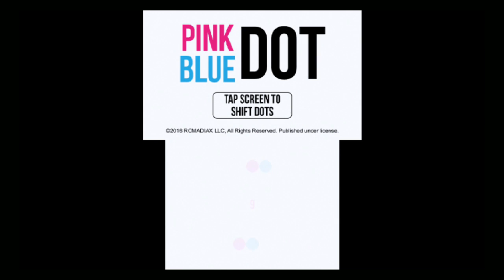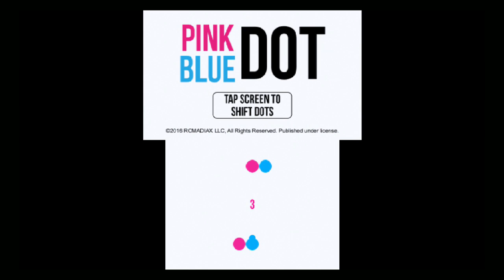Pink Dot Blue Dot (New 3DS) 4 minutes gameplay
New Nintendo 3DS gameplay • Pink Dot Blue Dot.  Enjoy the videos! •

MagneonGames.